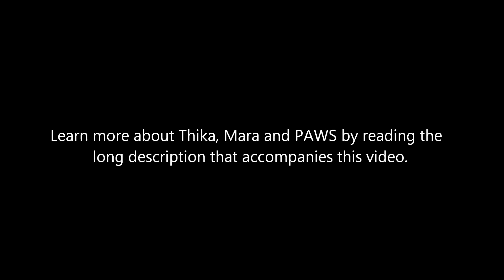African Elephants Thika and Mara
African elephants Thika and Mara climb to the top of a hill at the Performing Animal Welfare Society's (PAWS) 2,300-acre ARK 2000 sanctuary in Northern California. (Video taken from a distance using an iPhone. If you turn up the volume and listen carefully you can hear Thika and Mara rumble their greeting to each other as they meet up.)

On October 20, 2013, African elephants Toka, Thika and Iringa arrived at PAWS' ARK 2000 sanctuary from the Toronto Zoo. The Toronto City Council voted to relocate the elephants to PAWS after the zoo decided to end its elephant program. Emmy Awarding-winning game show host Bob Barker paid for the elephants' trip.

It seems like only yesterday that we eagerly awaited the specially outfitted semi-trucks carrying them to ARK 2000. We vividly recall the excitement their arrival stirred in the elephant barn, as PAWS' elephants Maggie, Mara and Lulu rumbled and trumpeted their welcome. (Read about the elephants' arrival Sadly, Iringa was humanely euthanized in July 2015 following a long history of degenerative joint and foot disease, the leading reasons for euthanizing elephants in captivity. At the time of her death, Iringa was the longest-surviving Toronto elephant.

At age 48, Toka is the older of the two elephants. She’s easy to identify with her long tusks. Toka was only four years old when she arrived in Toronto, having been captured in Mozambique. She likely lost her mother and family members in a government cull. We can never give back all that Toka has tragically lost, but we can give her a life that is far more natural: open spaces, the companionship of other elephants, and the freedom to choose her activities (as much as is possible in a captive environment).

Toka particularly enjoys a good mud bath. (Watch Toka In fact, she and the other elephants are fond of digging their own mud holes and there are quite a few of them in the habitats! Toka can be found splashing, rolling and coating herself in the slippery soil, an activity that provides both protection for her skin and some fun. She has found lifelong companions in Maggie and Lulu and is never far from them as the group moves through their rich habitat.

Thika, shown in this video, was born at the Toronto Zoo in 1980 (October is her birthday month) to mother Tequila and father Tantor. Sadly, Tequila rejected Thika shortly after birth, a situation that is not uncommon in zoos. We can sense that this experience deeply affected her and believe that Thika’s new life at PAWS may help her heal from that difficult beginning. Since she only knew life in a zoo before coming to PAWS, it was exciting to introduce Thika into a spacious and natural environment where she could freely roam, explore, and forage on fresh vegetation – though it may have taken a bit more time for her to ease into these innate behaviors.

Thika has bonded with Mara and can be seen following her around like an enthusiastic little sister. Together they traverse a dynamic habitat with rolling, oak tree studded hills and different areas, smells and sights to investigate. Thika is the tallest of the elephants, notable for her long legs. She is the only captive born African elephant at PAWS.

Some of our supporters have wondered why Toka and Thika are not living together. As we reported in our June 2018 newsletter despite being highly social animals, not all elephants get along. This is the case with Thika and Toka. Unfortunately, the two elephants had a history of incompatibility at the Toronto Zoo, which persisted when they came to the sanctuary. Our first priority is always the health and well-being of the animals, and, in this case, creating two separate groups was the kindest thing to do. Today, everyone is relaxed and able to just be the elephants they are, doing what elephants like to do – as it should be.

About PAWS: Founded in 1984, the Performing Animal Welfare Society (PAWS) operates three sanctuaries in California, including the 2,300-acre ARK 2000 natural habitat refuge, that are home to a large variety of species including elephants, bears, big cats and other wild animals rescued or retired from circuses, zoos and the exotic pet trade. PAWS is licensed by the U.S. Department of Agriculture and the California Department of Fish and Wildlife. It is accredited by the Global Federation of Animal Sanctuaries (GFAS), and is rated a four-star charity by Charity Navigator and received an “A” rating from CharityWatch.